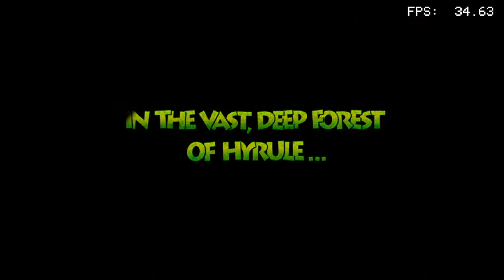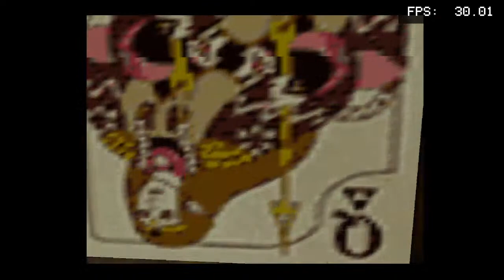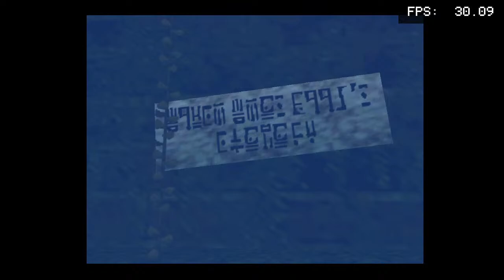Banjo Kazooie: The Jiggies of TIme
I was watching YouTube one day and found Snooplax and felt inspired to explore ROM hacking of some of my favorite Nintendo 64 games. I'm not as good at it as he is (yet) but I found one that seems really good that I could get to work. So here it is!

Thanks again to Snooplax, and also THANK YOU to the following:

Kurko Mods for making the ROM
romhacking.net for hosting the ROM hack
Parallel Launcher for making launching easy!

Only use ROM hacks if you own a legitimate copy of the original game

If you need help installing, lemme know!